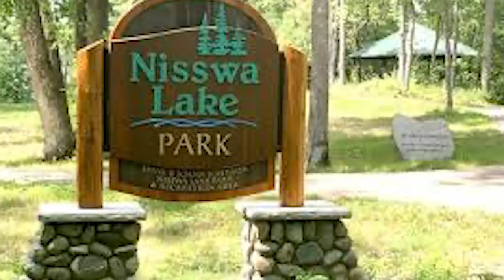ALL ABOUT Living In Nisswa MN | Moving To Nisswa Minnesota | Brainerd Lakes Minnesota Real Estate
Are you thinking about moving to Nisswa MN? Let’s explore ALL ABOUT Living in Nisswa MN today!
If you're looking for a change of scenery, consider moving to Nisswa Minnesota. This small city offers plenty of activities and amenities that make it the perfect place to call home. From Nisswa Minnesota's stunning lakeside views to its friendly locals, there's no shortage of things to enjoy in this charming town. And when it comes time to get back into nature, there are numerous trails and parks available for hiking and biking right in your backyard in Nisswa Minnesota. With so much to offer, it's clear why so many people choose Nisswa Minnesota as their new home!
Welcome to the Land Of 10,000 Lakes! We're thrilled to have you here in Nisswa Minnesota and we can't wait to show you everything that this amazing town has to offer. Whether you're looking for a new home or just a vacation spot, Nisswa Minnesota is the perfect place for both. From its gorgeous lakeside views to its friendly locals, there's something for everyone here. Don't wait any longer - come on down and explore all the beauty and adventure Nisswa Minnesota has in store for you! Don't hesitate - come on down and experience life in one of the most beautiful places in Minnesota. We promise you won't be disappointed!
I’d love to help you make a smooth move to Nisswa MN!
00:00 - Intro to Living in Nisswa MN
01:35 - Downtown Nisswa MN
04:43 - Activities in Nisswa MN
06:59 - Location in Nisswa MN
07:50 - History Museum in Nisswa MN
08:38 - Quality of Life in Nisswa MN
09:40 - Wrap up to Living in Nisswa MN
🤔Thinking of Moving to Brainerd Lakes Minnesota?
This channel is all about living in the Brainerd Lakes Area Minnesota, moving to Brainerd Lakes MN, and relocating to Brainerd Lakes Minnesota. We also cover living in the Brainerd Lakes Minnesota suburbs, moving to the Brainerd Lakes MN suburbs, and relocating to the Brainerd Lakes Minnesota Suburbs.

If you want to know everything about eating, sleeping, working, playing, the good, and the bad of living in Brainerd Lakes Area Minnesota, then subscribe▶ and tap the bell🛎 for notifications so you can be the first to know about the current market in Brainerd Lakes MN.😁

We get calls and emails everyday of people just like you, looking for help on making their move to Brainerd Lakes Minnesota and we absolutely love it.😍 Whether you are moving in 9 days or 90 days, give us a call☎, shoot us a text📝, or send us an email📨 so we can help you make a smooth move to Brainerd Lakes Area Minnesota.

Noah Goedker - Minnesota Real Estate Agent 40692293